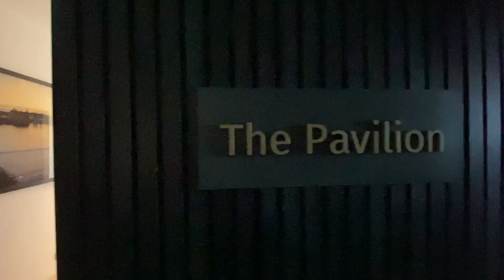ESSENCE - BRAND NEW, CORPORATE RESIDENCE IN CLAREMONT, WESTERN AUSTRALIA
DOME PROPERTIES is pleased to offer this brand new 1 B/R, 1 B/A brand new luxury apartment located in the up-market suburb of Claremont.

The many amenities include, but are not limited to:

- Brand new
- Private & Secure
- 4th-floor apartment
- Large floor plan and indoor/outdoor living
- Resident's lounge and cabana area
- Rooftop terrace

Distance to:

- Claremont Lawn Tennis Club: 50m
- Revo Fitness: 50m
- Claremont Oval: 50m
- Claremont Pool: 100m
- Claremont Train Station: 100m
- Claremont Quarter Shopping: 200m
- Cottesloe Beach: 3km
- Perth CBD: 8km

NO SMOKERS
PETS CONSIDERED

AVAILABLE FROM NOVEMBER 25TH 2019